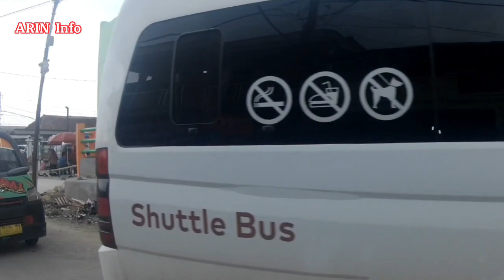Revitalisasi Pasar Parung Panjang || Terbaru Awal Pebruari 2023 !!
Melihat revitalisasi Pasar Parung Panjang pada awal Pebruari 2023. Terima kasih